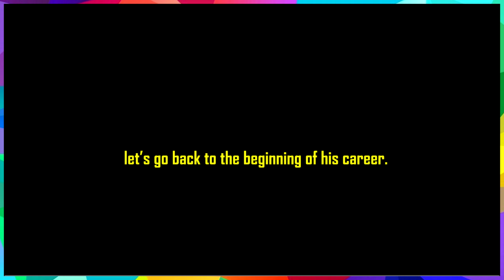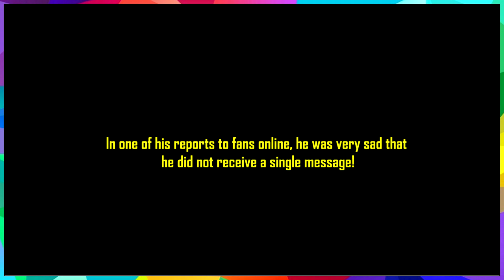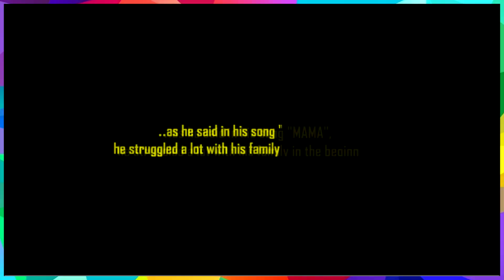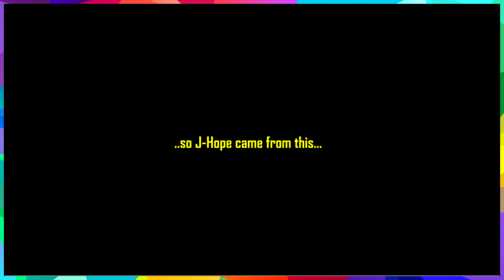J-HOPE's SAD STORY! - From Struggle to Success 2025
..our sunshine.

- Please read description for more info!